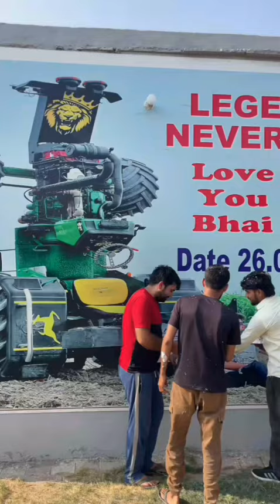John Deere 5075E vs Mahindra Arjun novo 605